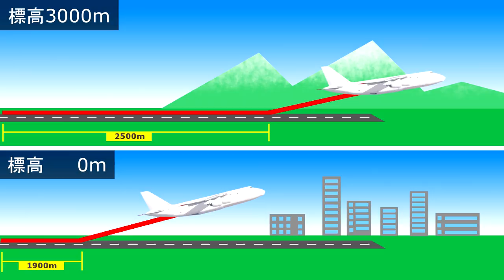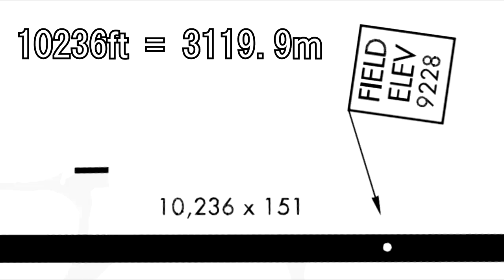【衝撃】世界の危険な空港 #2 キト マリスカル・スクレ国際空港 シリーズ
このシリーズでは世界各国の危険な空港を、ロッキード・マーティン社のフライトシミュレーターソフトを使って紹介しています。
フライトシミュレーター向けの解説であるため、実際の航空機の操縦には使用しないでください。

Credit
Jeppesen
Wikipedia
Google Earth
Lockheed Martin`s Prepar3D
RAIMU TV-EE
PMDG MD-11
AEROSOFT APPROACHING QUITO
VEGAS Pro 15
Tedder
Jordy Vaca
Pexels Videos
Music is VFR
魔王魂

Important
This video is made with copyright consideration.